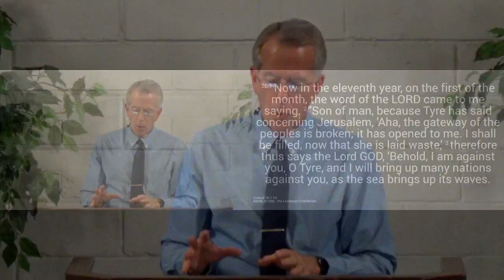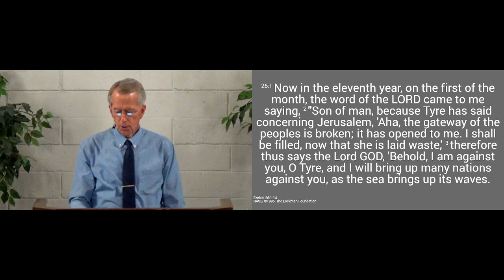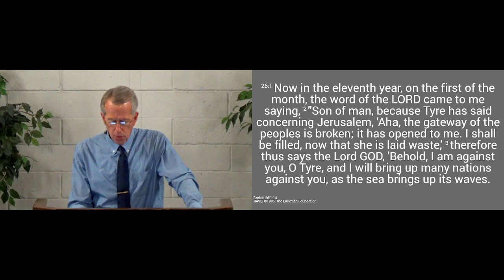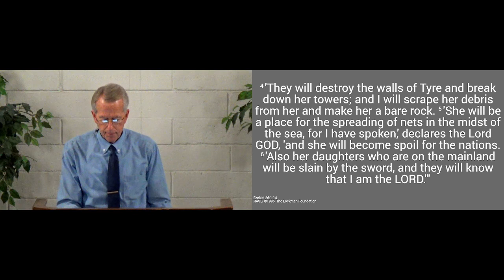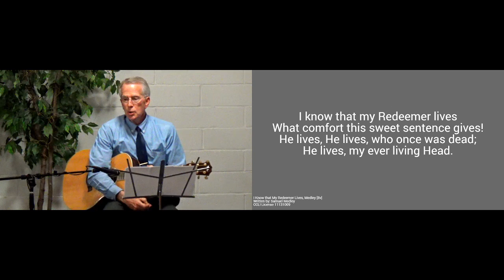230416pm - The Bible is God's Word: Fulfilled Prophecy - Ezekiel 26.1-14